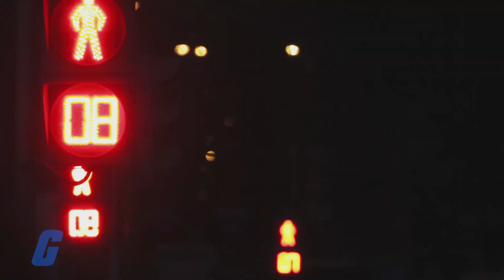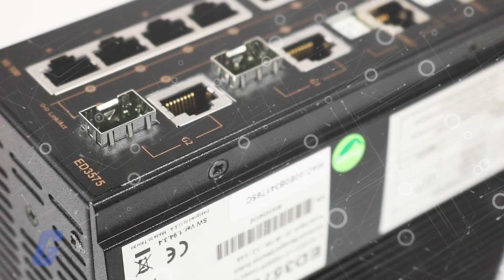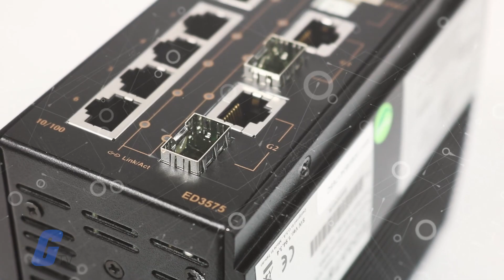EtherWAN offers Solutions for Intelligent Transportation Systems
In today’s modern world, Advanced Traffic Management Systems are used to efficiently monitor and manage traffic congestion. Incorporating a wide range of sensors and detectors, functions of these systems include real-time observation of traffic flows, control of digital signs, incident monitoring, and traffic camera monitoring and control.

These applications must operate flawlessly with real-time speeds, and they must operate over large geographical areas. Furthermore, they are often required to perform in harsh environmental conditions. EtherWAN supports a wide range of intelligent transportation systems and transportation solutions, from the control room to distant traffic control devices.

EtherWAN’s switches create a redundant network system that is critical to traffic control city and county wide. Many of their switches include advanced alpha-ring technology, supporting a recovery time less of than 15ms to maximize uptime.

EtherWAN’s ITS solutions support QoS (Quality of Service) to allow high priority devices to transfer data in the most efficient way possible, and their products are designed for extreme weather conditions, with wide temperature ranges, and abide by ITS standards, ensuring reliability and network connectivity without interruptions.